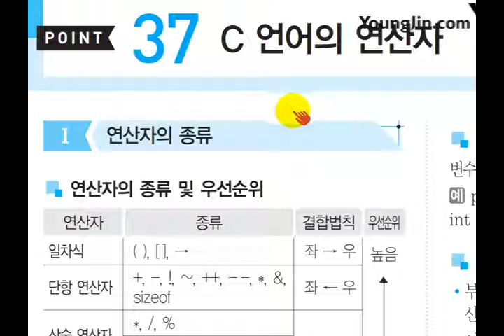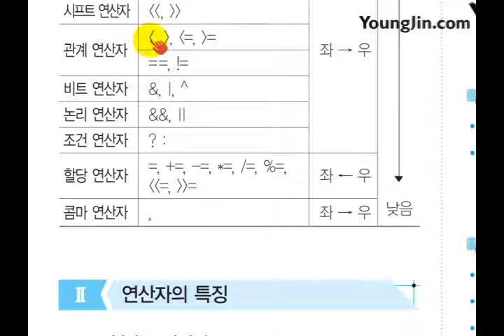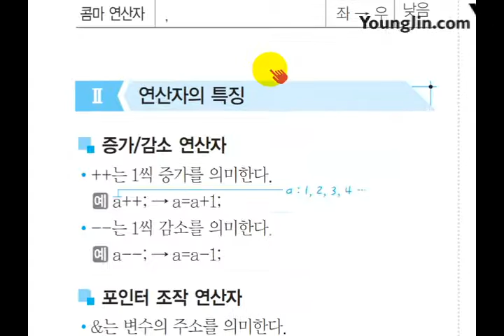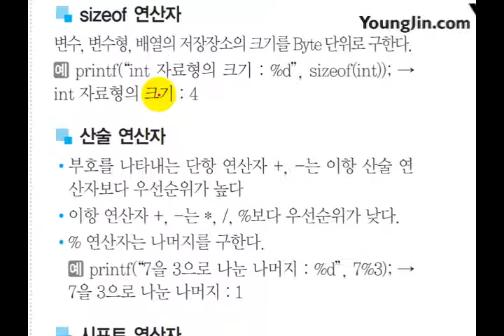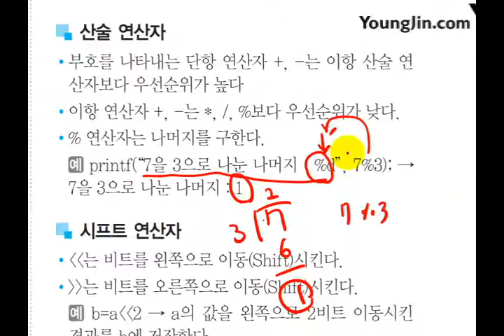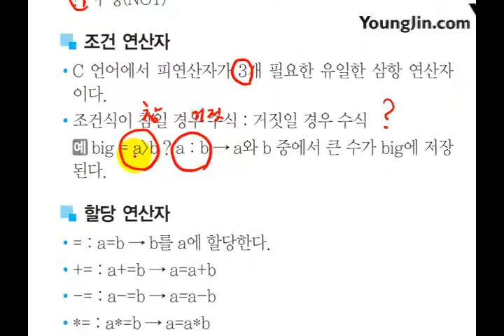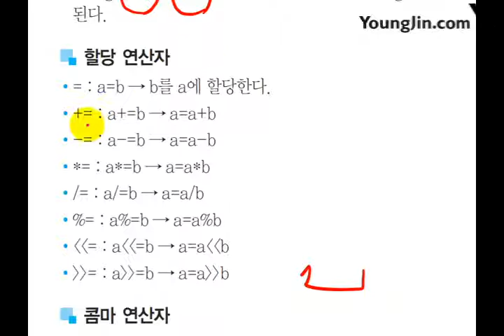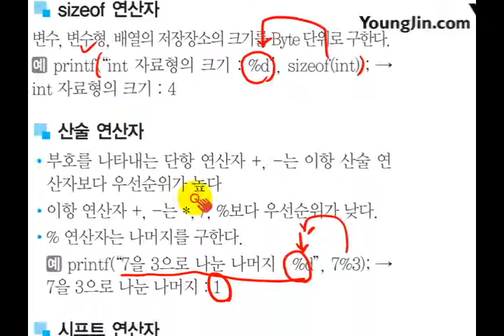(2017) 사무 미니족보 POINT 037